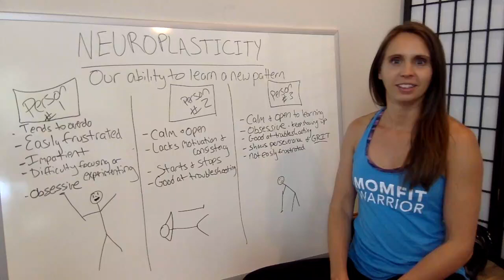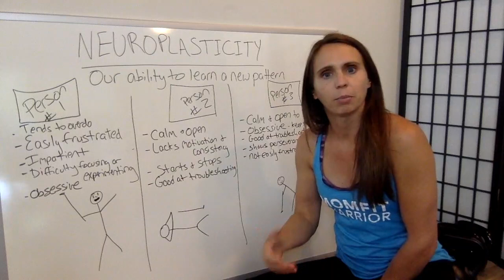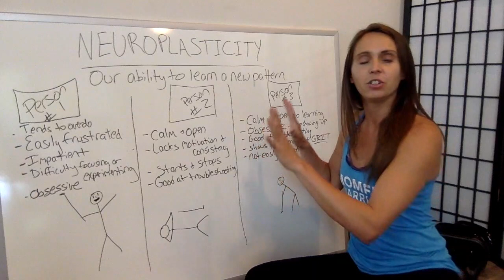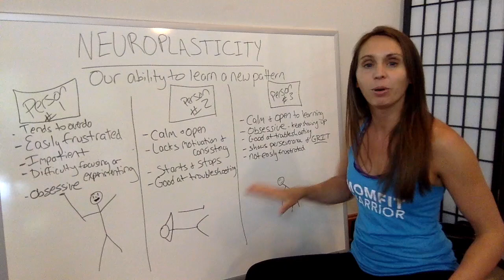Neuroplasticity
Retraining the body to move in a new and different way isn't all physical. There is a huge mental component and the right mental environment matters!

Over the last 20 years of working with people to reach goals. (Gasp! Yes, 20. 😳) I've seen many people with the exact same goals. Their desire to reach the goal is the same. So, what makes the difference between those that reach it and those that don't?

That's what I've been pondering for years to better help people on both the physical side and mental side.

You see a pro athlete with a career-ending injury make a dramatic recovery and then someone else sitting on the sidelines who will forever sit there with the same exact injury. What's the difference in these two people?

The difference extends far beyond the physical and well into the mental. Our beliefs matter. What we tell ourself matters!!!

So, today, I want you to take a good hard look at your internal dialog. Be honest with yourself! Do you put yourself down or are you your biggest cheerleader?

Are you willing to dig deep and bring all the try hard when things get tough?

Do you give 100% or do you hold back out of fear?

What do you believe about yourself and your capability to overcome?